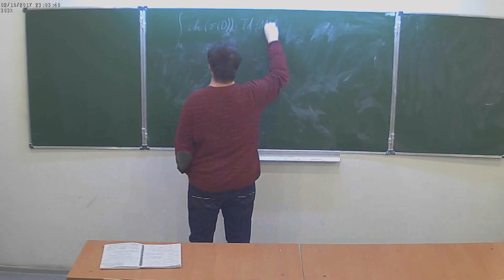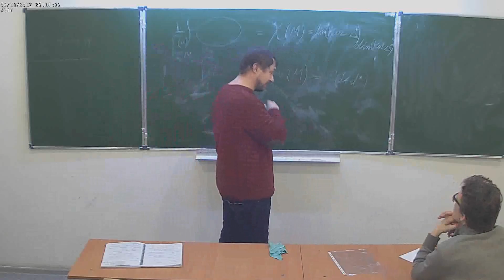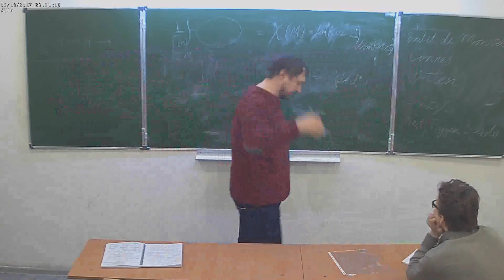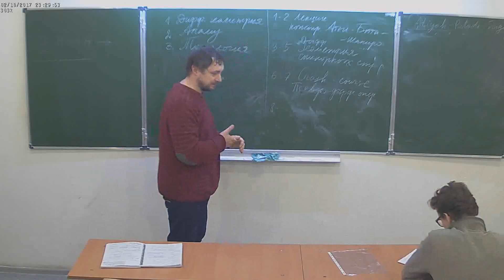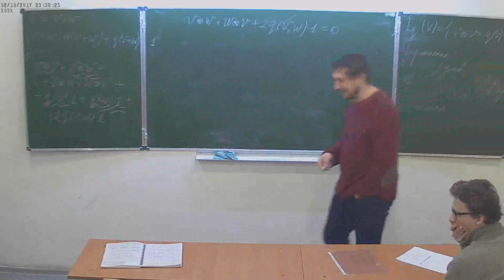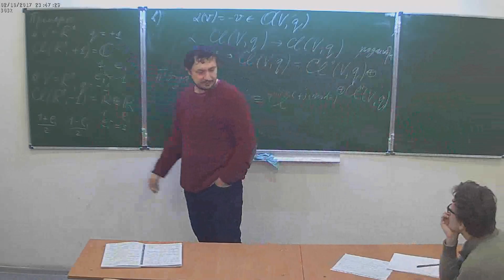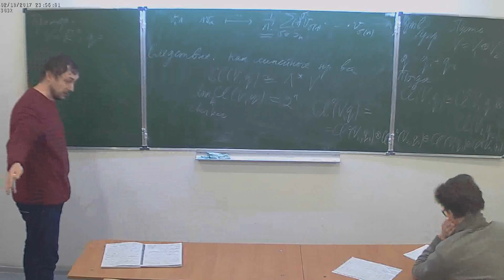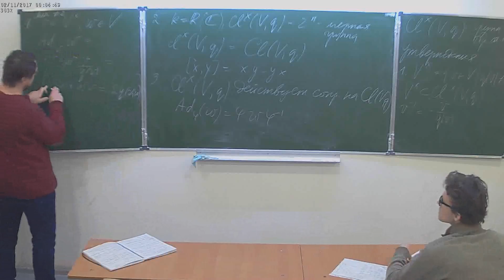Г. И. Шарыгин. Дифференциальная геометрия и теоремы об индексе. Лекция 1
По техническим причинам лекция была записана неполностью. Приносим вам свои извинения.
Спецкурс НМУ.
10 февраля 2017 г. 17:30, НМУ 303 (Москва, Большой Власьевский пер., 11)